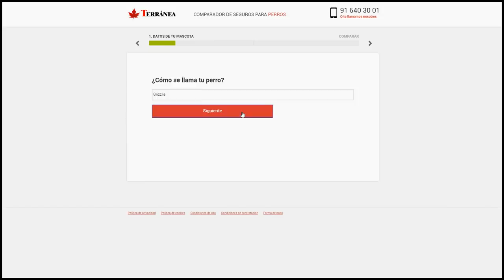Alaskan Malamute - Todo sobre la Raza | Terránea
Si no tienes muy claro qué diferencias hay entre un AlaskanMalamute y un Husky, este vídeo te va a resolver todas tus dudas.

Índice de contenidos:
0:00 Introducción
0:44 Origen del Alaskan Malamute
1:09 Características del Alaskan Malamute
1:32 Salud del Alaskan Malamute
1:53 Alimentación del Alaskan Malamute
2:25 Ejercicio y deporte en el Alaskan Malamute
2:45 Concursos y exposiciones caninas
2:59 Carácter del Alaskan Malamute
3:11 Diferencias entre el Alaskan Malamute y el Husky Siberiano
3:37 Sobre la Ley PPP
4:19 Resumen
4:27 Seguro para perros

El Alaskan Malamute es un perro de trineo de gran tamaño, fuerte, pero muy noble y juguetón.

En este vídeo nuevo de Terránea vamos a descubrir la raza desde sus orígenes hasta el día de hoy. Vamos a conocer curiosidades, cuidados, temas de salud y mucho más.

Y si todavía no nos seguís en nuestro Facebook o Twitter, os invitamos a hacerlo para que sigáis todos nuestros proyectos. Si sois amantes de los animales, ¡os fascinará!